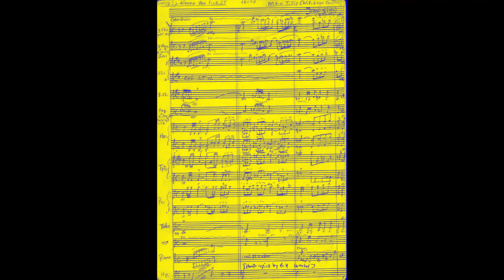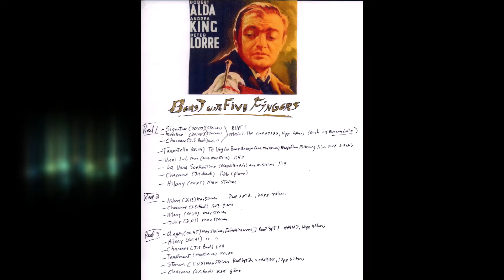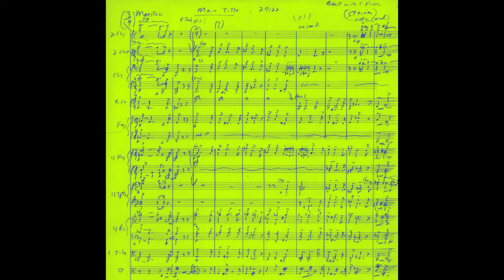Main Title [Beast With 5 Fingers] Max Steiner